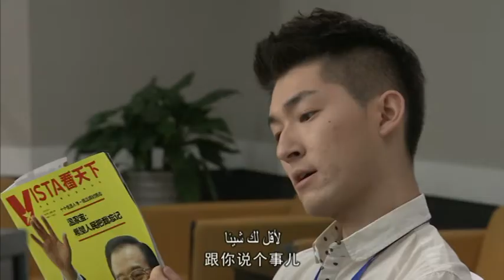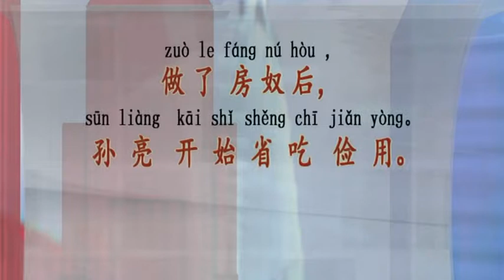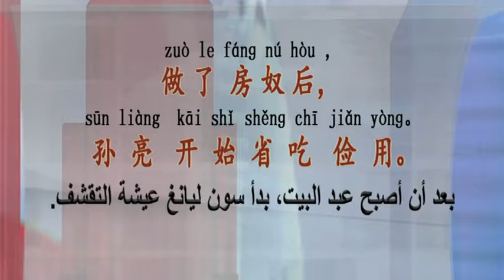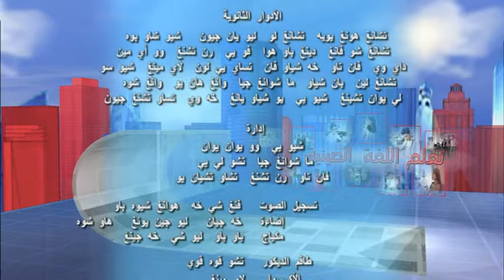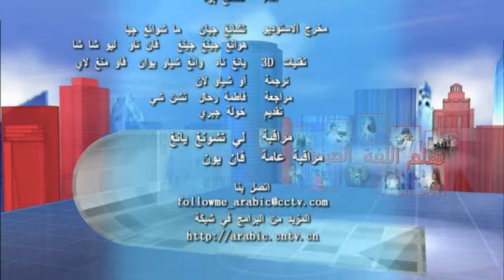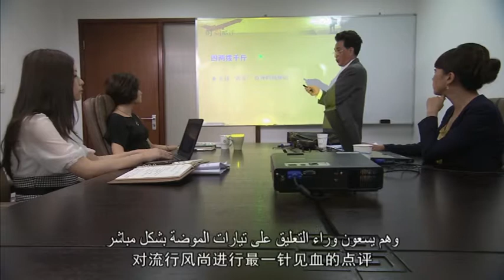تعلم اللغة الصينية حلقة 6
برنامج تعليمي بطريقة عملية معرفية يجعل من التعلم متعة. يعد هذا البرنامج صديقا حميما لدارسي اللغة الصينية.